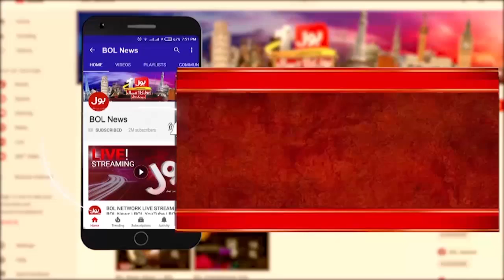Terrible Fire In Karachi | Sad News | BOL News Headlines At 10 PM | Murad Ali Shah In Action